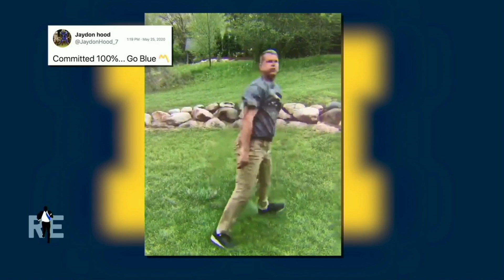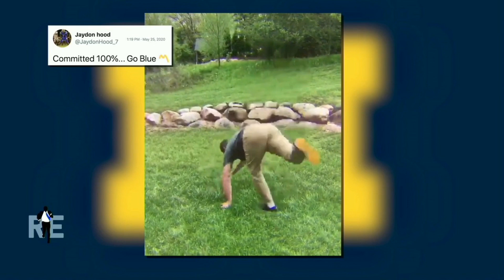Michigan HC Jim Harbaugh Breaks Down His Cartwheel Game: Needs Improvement | The Rich Eisen Show